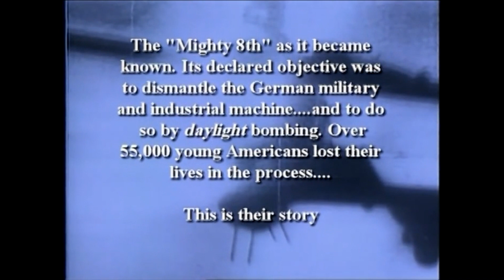Memphis Belle (2004) | OFFICIAL TRAILER | SalemNOW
The Remarkable Story Of America's Invincible B-17. This is the remarkable story of the legendary B-17 Flying Fortress that survived 25 bombing runs through the fighter filled skies over Germany during World War 2. B-17 crews conducted daylight raids without fighter escorts and suffered staggering losses during the early days of of the European campaign. The Memphis Belle was was the first to complete 25 combat missions and keep her entire crew alive. Her blazing trail of invincibility made her famous the world over.